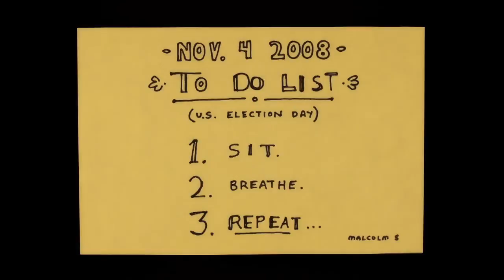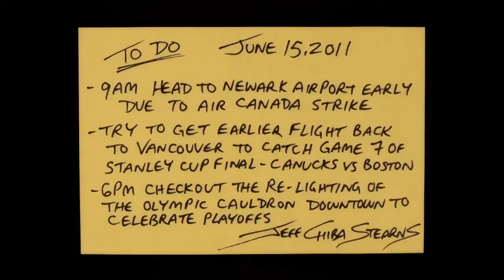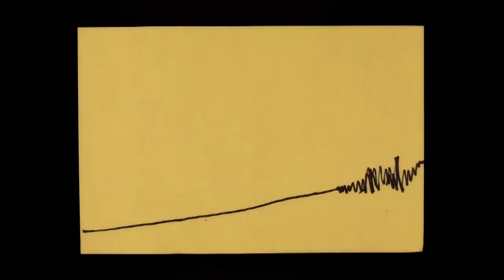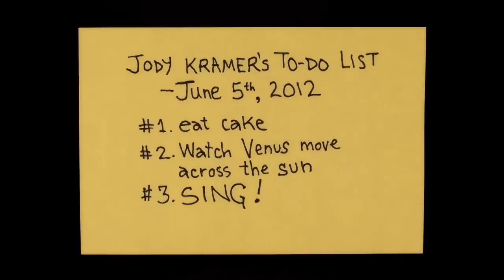Yellow Sticky Notes | Canadian Anijam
Fifteen award-winning animators from around Canada each independently animated 4x6-inch sticky notes based on their to-do lists.

Director: Jeff Chiba Stearns
Composer: Genevieve Vincent
DOP: Jeff Chiba Stearns
Animators: Paul Driessen, Cordell Barker, Lillian Chan, Malcolm Sutherland, Alison Snowden, David Fine, Chris Hinton, Jeff Chiba Stearns, Marv Newland, Louise Johnson, Joel Mackenzie, Jody Kramer, Jonathan Ng, Howie Shia, Janet Perlman
Producers: Jeff Chiba Stearns, Ruth Vincent, Meditating Bunny Studio Inc.
Funder: bravoFACT